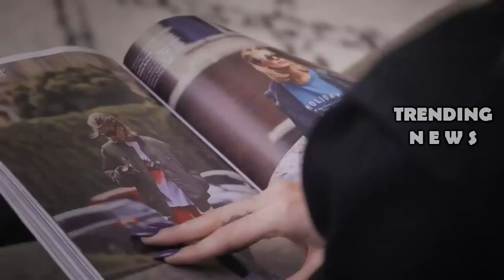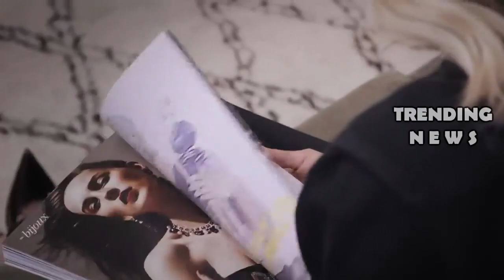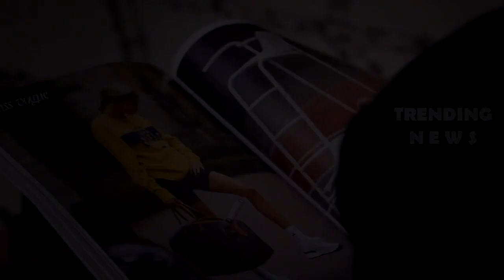Hailey Bieber Found The Perfect Vintage Slip Dress For Summer The Slip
hailey bieber,hailey baldwin,justin bieber